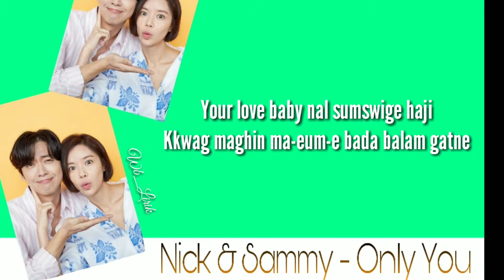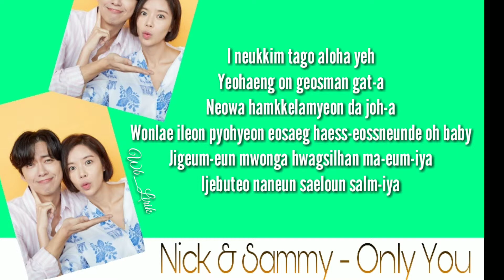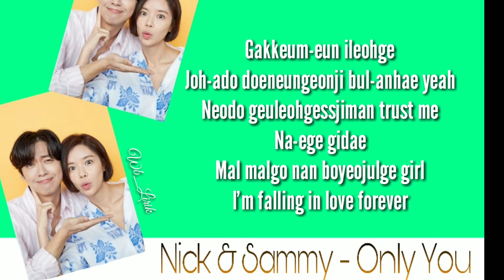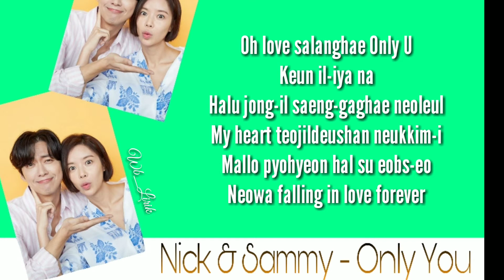Nick & Sammy - Only you Ost.The Undateables [Lyrics]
Lirik lagu ost tje undateables